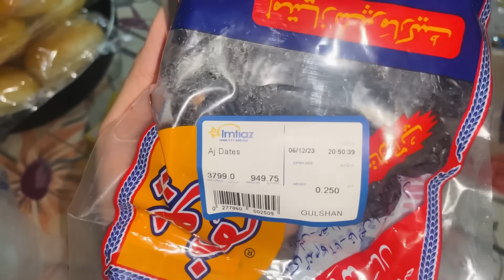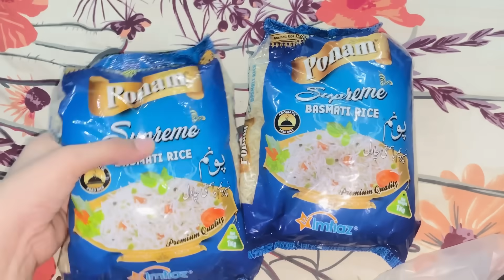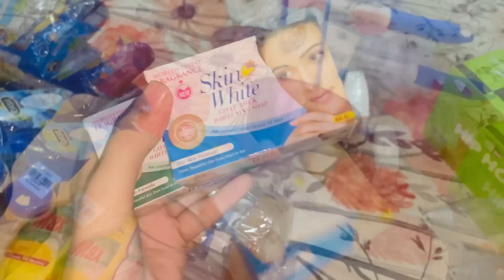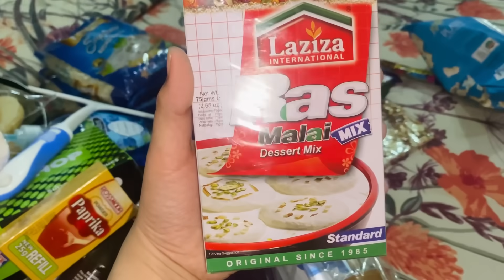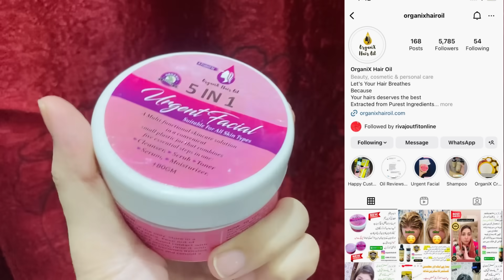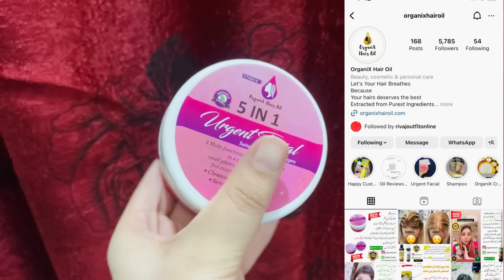First Imtiaz Shopping haul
For Order Facial